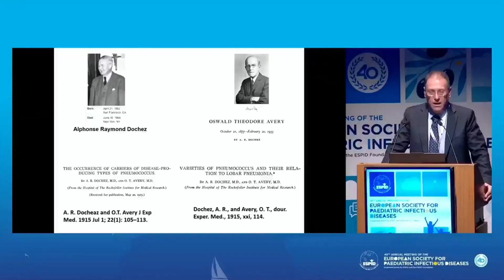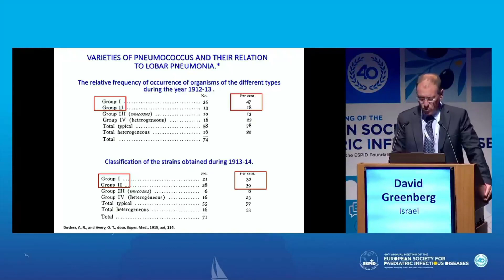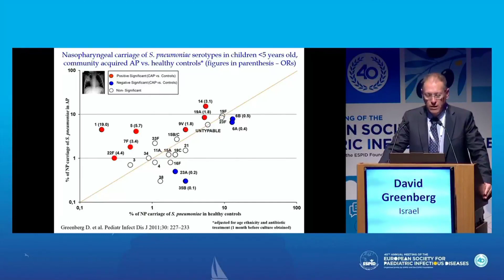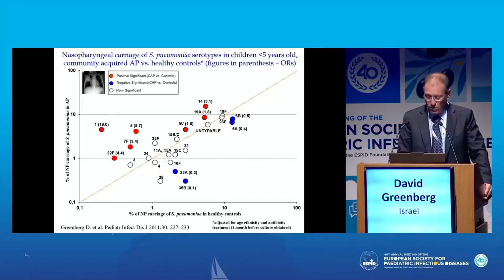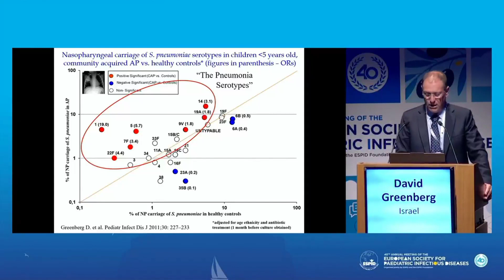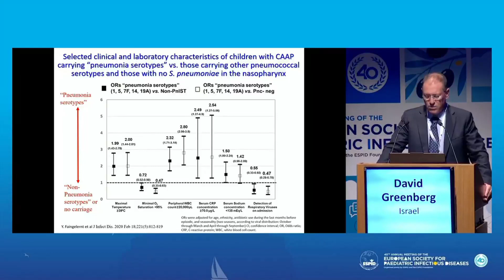Pneumonia, What Have We Learned Over The 100 Years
At ESPID2022, David Greenberg (Israel) presented the following Forgotten Wisdom papers

- The Occurrence of Carriers of Disease-Producing Types of Pneumococcus
- Varieties of Pneumococcus and their relation to labour pneumonia

What is Forgotten Wisdom?

We asked senior ESPID members which publications, from throughout the ages, were instrumental to the field of paediatric infectious diseases and what we can learn from them today.